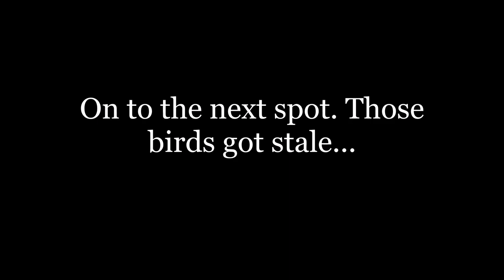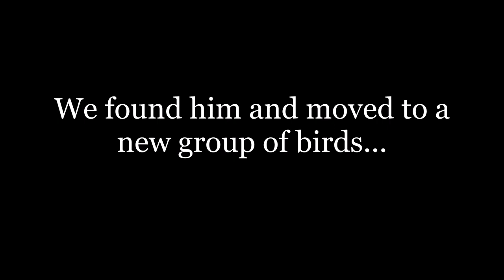MS CROW HUNT!!! "The Ol' Boy Way" Ep.9 (The crows gave us a run for our money!)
We did something a little different than normal!!! South MS crow hunting is tough in early December. We hope you all enjoy!!!

Facebook: @The Ol Boy Way
My Instagram & Facebook: @prestonmcdaniels